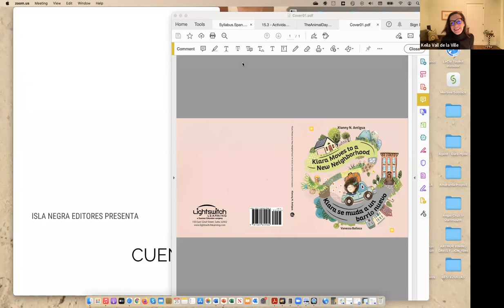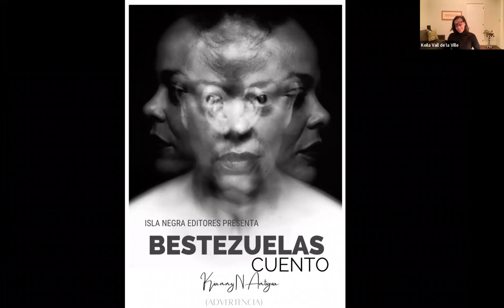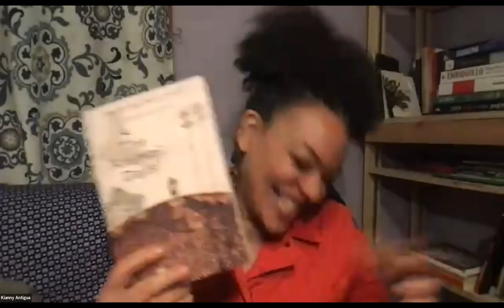Keila Vall de la Ville, in conversation with Kianny Antigua - The Animal Days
The Animal Days is the long-awaited English translation of Keila Vall de la Ville's Los Días Animales, winner of the 2018 International Latino Book Award.

A woman's story of movement as a both a lifestyle and a rite of passage, The Animal Days follows Julia's journey of love and rock-climbing across three continents. In this fast-paced novel, joy is linked to self-destruction, love is inseparable from death, freedom is twinned with unbearable solitude, and life is worth only as much as a given moment. The taste for risk and vertigo never stop: they feed each other as the abyss approaches. Julia, determined to never look back, lives perpetually on the brink, even if it means shedding her own skin in the process.

Keila Vall de la Ville is a New York-based Venezuelan author, mother, and rock climber. Her novel Los días animales received the 2018 International Latino Book Awards and was translated into English as The Animal Days in 2021 by Katakana editores. She is also the author of several short story collections, including Ana no duerme, a finalist for Best Fiction Book in National Short Story Awards Monte Ávila Editores, Venezuela. She has published the poetry book Viaje legado and edited the bilingual anthology Between the Breath and the Abyss: Poetics on Beauty, a compilation of essays and poems by thirty-three contemporary poets. Forthcoming in the spring of 2022 is De cuando Corre Lola Corre dejó sin aire a Murakami. She studied anthropology and political science in Venezuela and has an MFA in creative writing from New York University, and an MA in Hispanic cultural studies from Columbia University.

Kianny N. Antigua is a fiction writer, poet, and translator. She is a senior lecturer of Spanish at Dartmouth College, and an independent translator and adapter for Pepsqually VO Sound & Design, Inc. She has published twenty-two books of children’s literature, four short story collections, two books of poetry, two anthologies, a book of microfiction, a novel, and a journal. She has won sixteen literary awards and many of her texts have been included in anthologies, literary magazines, newspapers and textbooks. Some have been translated into English, French, and Italian. She is the translator (Eng./Spa.) and the audiobook narrator of Dominicana (Seven Stories Press, 2021), by Angie Cruz.